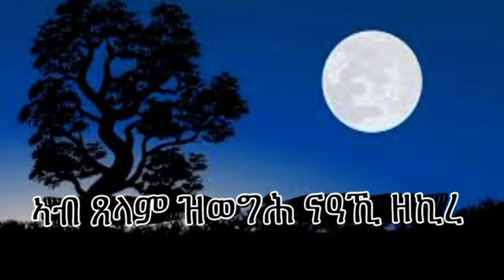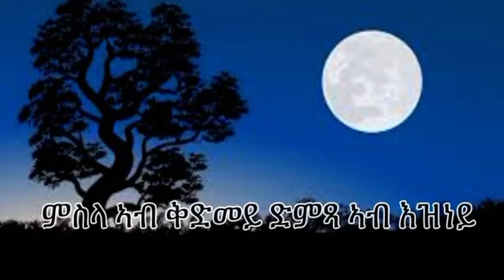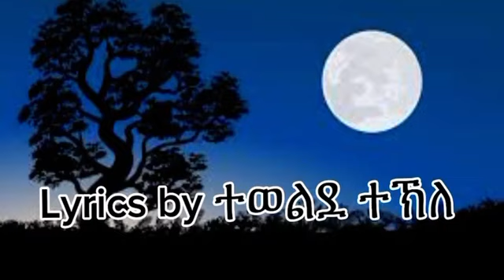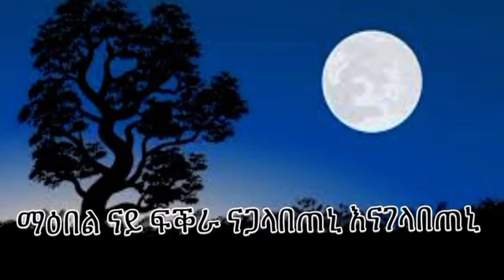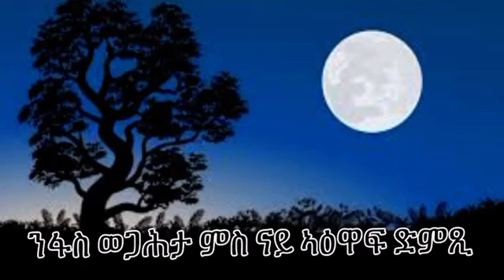Eritrea old music ሃይለ ገብሩ እዋን ሓሊፉ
films, Dramas, Movies, Short movies, Comedies and shows.

Thank you for your support, please don't forget to